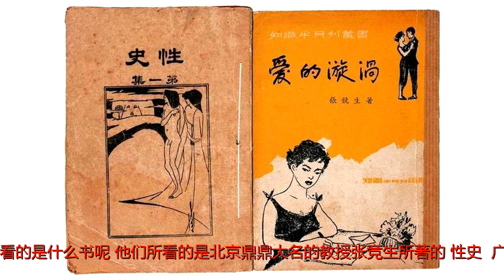中国历史上第一个公开写《性史》的人——“性学博士”张竞生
原标题：中国历史上第一个公开写《性史》的人——“性学博士”张竞生他，叫张竞生。以他的资历与才华，本不应该被人忘记。可惜，他“做错”了一件事——闹得整个民国都与他作对，因为他公开地谈论性，并出版了一本叫《性史》的小书。张竞生国学泰斗章太炎痛斥，这是与《金瓶梅》一般无二的淫秽之物；连一项标榜“容忍比自由更重要”的胡适，都拿起笔来与他论战。那么，这到底是怎么一回事呢？一1925年冬，此时身为北大教授的张竞生，在《京报》副刊上刊登了一则广告——《一个寒假的最好消遣法——代“优种社”同人启事》：“天寒地冻，北风呼啸，百无聊赖，何以度日？最好的消遣法，就是提起笔来，详细而系统地记述个人的‘性史’”你几岁春情发生？精几时有？月经何时来？初次的情况如何？久后是怎样？那时对异性有什么心情？含羞吗？外拒而内迎吗？喜欢人谈婚姻与交媾等事吗？你会手淫或别种“自淫”否？如用器具摩擦或有阴阳具摩擦外物，何时起始？次数几多？……会梦遗否？怎么样梦遗法？似与人交，抑无因而至？遗精多少？每日次数多少？……你曾嫖妓否？如你是女人，曾否做过浪漫的性生活？曾受过何种生殖器病？治疗状况如何？现在愈否？……你算到今日曾与若干人交媾？无论和谁，详详细细写出来……暂时通讯处：北京——北京大学，收发课转张竞生。此启事一出，很快收到了300多篇稿件。可见，即使在“封建的礼教”的时代，性也是一个让人迷恋的话题。张竞生从这些稿子中选出七篇来，其中一舸女士的《我的性经历》，就是张竞生正在热恋中的女友日后的妻子褚问鹃女士所写。这可是中国历史上，第一本公开谈性的书籍，一时之间洛阳纸贵。据当时的广州《民国日报》记载：近来广州市内有一种看书的流行病。无论大学生小学生，无论何时何地，均手不释卷。你道他们所看的是什么书呢？他们所看的是北京鼎鼎大名的教授张竞生所著的《性史》。广州市内的《性史》，统计已有5000余本（国光售出2000本，光东1000本，丁卜1500本，民智500本。）现闻昌兴街丁卜书店更由上海订购了五千本。每本定价四角，不日书到。决定每本以八角为代价，书尚未到，已为各校学生定尽。计此项《性史》定购者以城北及城东某两女校学生为最多。统共为若辈，定去者已达三千本。此后正可实地研究性的问题呢！”而自从看了性欲博士所编的《性史》后，一班青年男女，弄得好像饮了狂药一般。二按照张竞生的想法，这只是个开始，以后还会编若干续集。当然，有这个基础，毕竟300余篇文章，仅仅才用来7篇。日后，即使材料不够或者不好，完全可以再去报纸上如法炮制一番。想想就知道了，即使在当今，做这件事情都要饱受很大的非议，遑论在当时的民国了。一时之间，风暴来袭，批判之潮汹涌而至，社会各色人等直言张竞生就是一个“性学博士”。最有名的例子，莫过于张伯苓在南开对《性史》的查禁了。张伯苓《性史》风风荡荡席卷全国，在天津几乎到了人手一册的地步。当时，一个南开中学学生，在课堂上偷偷阅读，被老师逮了个正着，立马上交到校务处。这件事，惊动了张伯苓。张伯苓不但禁止学生阅读，但凡抓到者，记大过一次，并且以“诲淫”的罪名提请天津警方在天津查禁。随后，向来开放的上海和广州也受不了舆论压力，纷纷封禁。据说查禁到了最严厉的时候，凡是书名沾了“爱”字的书，学生一律不准看、不准买、不准传阅。当然，也有出来说公道话的，这个人就是周作人：“张竞生在著作上所最可佩服的是他的大胆，在中国这病理的道学社会里，高揭美的衣、食、住以至娱乐等的旗帜，大声叱咤，这是何等痛快的事……文章中又时时看出著者的诗人的天分。”一石激起千层浪，张竞生已经被“淹死”。据传，张作霖进京时曾扬言，要把这个伤风败俗的家伙拉出去枪毙。张竞生虽然没有被枪毙，但是他在北大是待不下去了。三那么，张竞生的《性史》到底是怎么一回事呢？北京大学当时成立了一个风俗调查委员会，成员都是教授级的人物，其中张竞生是主任委员。关于风俗调查，一个列出了30多个项目，其中就包括性史。不过当时绝大多数人就提出异议，应该将性史单独罗列。张竞生当时想的太简单了，以为性育会跟美育、体育等一样，逐渐地在社会中形成一股风气。于是乎，自己就撸起袖子来干了。胡适认为张竞生此举未考虑当时的社会影响，也未负有相当的责任。在胡适的理念中，性可以当作学术来研究，可以在小范围内作为戏谑的谈资，但不可以大肆渲染，更不可将西洋“自由乱爱”的不良风气带入中国。胡适连一项开明的胡适与北大，都容不得张竞生了，可想而知这注定是一个悲剧。那么，张竞生到底为何有这样的想法呢？那就得看他在编辑《性史》之前的人生遭遇了。张竞生（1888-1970），广东饶平人，南洋华侨之后，早年就读于广州黄埔陆军小学，与日后的广州天王陈济棠、陈铭枢是同班同学。因故被陆军小学开除之后，其父受小妾鼓弄，扬言要将张竞生赶出家门。而张竞生天生的反叛者，竟然到县衙中状告其父“生子不养，夺子之志”。更有意思的事，当时可是晚清，张竞生竟然告赢了。于是张竞生重新回归课堂，考入了京师大学堂。也正是在北京，张竞生机缘巧合地认识了前来刺杀摄政王载沣的汪精卫，加入了同盟会。南北议和的时候，张竞生是南方的首席秘书。清朝逊位之后，孙中山问他，是想做官呢，还是想出洋！张竞生回到想出洋留学。于是，张竞生以民国功勋的身份派往法国留学，同船的有宋子文、杨杏佛等。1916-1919年，在法国四年，张竞生是同批留学人员中，唯一获得双学士学位的人（巴黎大学文科学士、里昂大学哲学博士）。而比这些学位更可贵的是，要算张竞生的“艳遇”了。张竞生在国内已经有妻子，这是其与其父妥协的结果——结婚，才能供其继续求学。张竞生曾经撰文回忆这位妻子：矮墩墩的身材，表情有恶狠狠的状态，说话及一切都是俗不可耐。来到浪漫之国的法国，本就热情奔放的张竞生，真是如鱼入海。而在当时，有两个条件也给张竞生创造了艳遇的机会：一是当时正值一战，法国与英国的青壮年们都去了前线；二是官费留学生的津贴可不低，足以供其过优哉游哉的生活。张竞生在国外的艳遇，至少有四五次，且并不是一面之欢，都维持了一段时间。这里边，还有一位女诗人，还有一位女子直接将与张竞生的经历，写成了一本小说。张竞生回国之后，担任潮州金山中学校长期间，他曾实行男女同校，并且提倡在学生中开展性教育，他还特意带领男女学生到城外的韩江游泳。因为这些举动，张竞生被当地人骂做“卖春博士”。由此可以看出，他编著《性史》符合其为人处世及性教育理论，也并不是那么突兀了。四离开了北大，张竞生日后可以说用蹭蹬来形容。办杂志不成，开书店也不成，去杭州旅行，还被蒋梦麟唆使当权者拘谨。而这一切，全是因为背了“性学博士”的骂名。解放后，张竞生的命运也没有好到哪去。1970年6月18日凌晨，张竞生突发脑溢血，病逝于下放地一个破旧的祠堂里。与张竞生同时代同资历的人，到如今都已经暴得大名，而他依旧是一个籍籍无名之辈。用鲁迅的话来说：“至于张竞生的伟论，我也很佩服，我若作文，也许这样说的。但事实怕很难……张竞生的主张要实现，大约当在二十五世纪。”张竞生太超前了！时至今日，无论是马晓年，还是童嵩珍，在当下也是举步维艰。